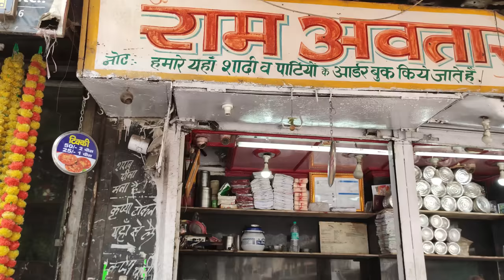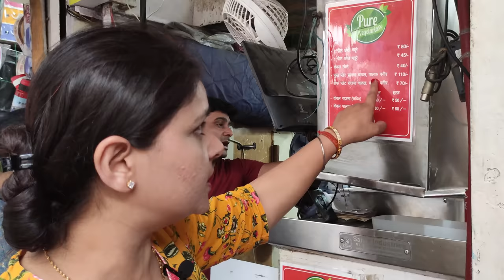Sadar Bazar Old Delhi Street Food Walk By Jasdeep Kaur | Dilli Masti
we have tried the various options available during our Sadar Bazar Delhi visit. we have covered the Sadar Bazar Famous Channa Bhatura. Special Rajma-Chawal-Paneer Chawal Mix. Kanji Vada etc.

How to Reach Sadar Bazar. However the Road is cleared upto Sadar Bazar but we recommend to drop your vehicle at Parking at New Delhi Railway Stations at Gate no 2 and Gate 1 ( MCD Parking is available Behind the Shiela Cinema Hall)

0:00:00 Introduction
0:02:20 Shri Nand Di Hatti's Channa Bhatura
0:06:34 Sardar ji Ka Mango Shakes
0:07:56 Ram Avtaar Halwai's Kanji Vada
0:10:36 Jain's Soda / Shikanji
0:11:41 Shop No 232, Special Chole Chawal Palak Paneer Mix

If you have any valuable Suggestion and Recommendations Please do comment here.

Music Details
© Licence Luke Bergs:
Music from Soundcloud